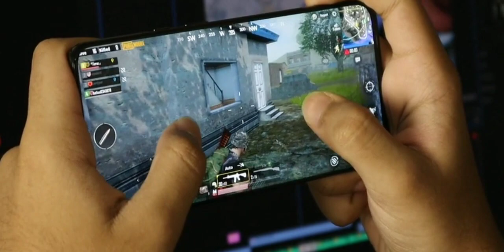Top 5 New Kite game 2024 || Kite flying 3d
Top 5 New Kite in 2024 || NEW Android Mobile kite flying game || kite flying 3d!